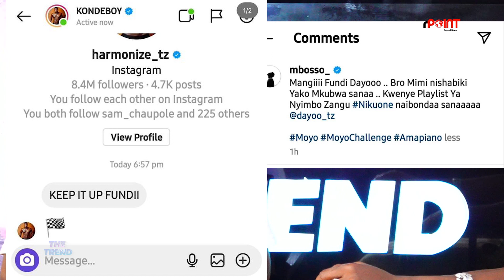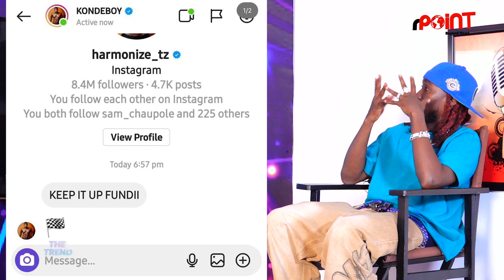THETREND: HUU MWAKA YA DAYOO NA RAYVANNY HAIKUA NYIMBO || DAYOO AFUNGUKA!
Fuatilia matangazo ya moja kwa moja kupitia Akaunti yetu ya Youtube na mitandao mingine ya kijamii.

Je, una habari? wasiliana nasi kupitia